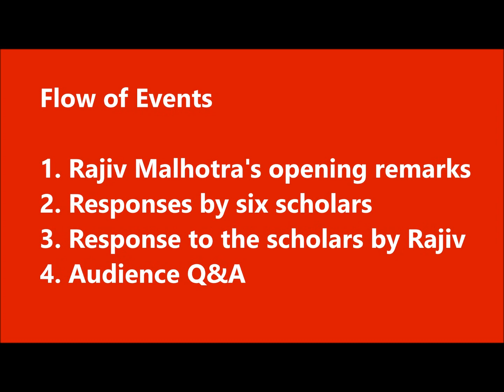Debate on 'Hinduism & Indian Grand Narrative', Delhi Univ Psychology Dept